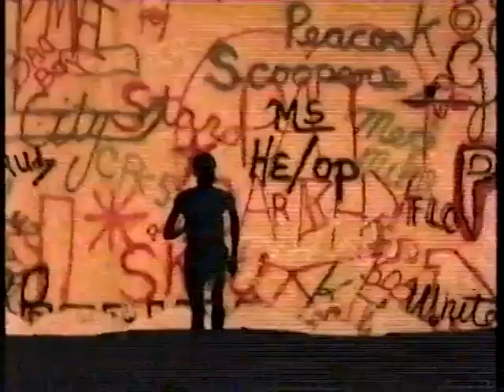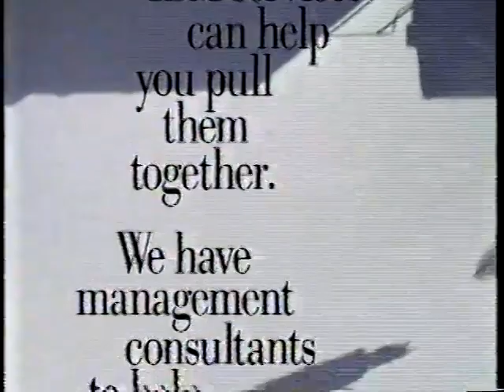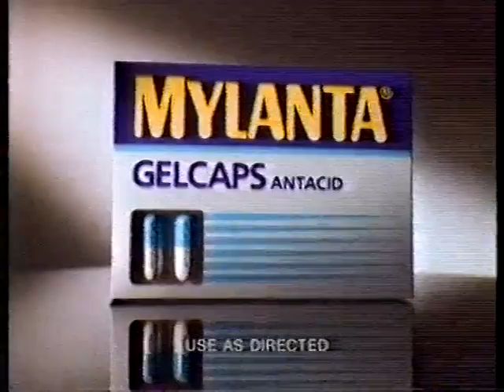1993 Orange Bowl (1992 season) Nebraska vs Florida State part 3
MIAMI, FL - The Orange Bowl provided the perfect setting for a reunion. After all, the bowl itself was one Florida State had not visited since 1981, and FSU had never notched a post season win in the game. In addition, the matchup between Big Eight champ Nebraska and Florida State provided a chance for the two teams to get reacquainted. Nebraska was a familiar bowl foe for FSU as this game marked the third bowl meeting in six years for the two football powers.

Before the coin toss, the outcome seemed a foregone conclusion. Nobody, including the Nebraska school newspaper, believed the Cornhuskers stood a chance against Charlie Ward and Florida State's high powered offense, while the FSU defense appeared up to the challenge of stopping Nebraska's "WeBacks".

By the second quarter, the foundation of a rout had been built. The Tribe scored 20 unanswered points and the Cornhuskers were flailing in monsoon rain conditions. However, the January 1, 1993 torrential downpour affected FSU's style of play more, forcing the offense to replace the shotgun with a safer and slower I formation rushing attack.

Florida State tallied its first points of the contest midway through the first quarter. After Nebraska hit a brick wall on a fourth and one attempt on an early drive, the Seminole offense got the ball on its own 24 yard line.

Charlie Ward quickly directed a drive to the Cornhusker 25. From there, the FSU signal caller calmly hooked up with Tamarick Vanover for the first score of the game.

After an exchange of punts, an interception, and a missed field goal by Nebraska, FSU got going again. Vanover's 29 yard pickup on a reverse and Sean Jackson's 28 yard pass completion to Ward highlighted an FSU drive that resulted in a 40 yard field goal by Dan Mowrey. With 10:54 left in the half, the Tribe held a 10 point advantage.

A Nebraska mistake proved costly on the following series. Cornhusker quarterback Tommy Frazier, feeling the Seminole rush, attempted a late pitch. The ball sailed and FSU's Dan Footman recovered it on the two yard line. Three plays later, Ward hit Kez McCorvey with a four yard strike for a 17-0 FSU lead.

Mowrey added another field goal in the period, this one from 24 yards out. With a first half shutout looming, Nebraska went to the air. Frazier soon connected with Corey Dixon, who made a circus grab in the end zone for a 41 yard touchdown.

As the rain poured down, Florida State and Nebraska played a quiet final half, offensively. The two teams traded touchdowns with the Seminoles putting the game away in the third quarter. At the end of an 85 yard, 16 play drive that took nearly eight minutes off the clock, Jackson rattled and rolled 11 yards into the end zone, giving the Tribe a 20 point lead once again.

The Cornhuskers put the last points on the board with 10 minutes left in the game. Tight end Gerald Armstrong snared a one yard pass from Frazier.

Ward was named Florida State's Orange Bowl MVP with 210 yards of total offense and two touchdown passes. Jackson also had an excellent outing, gaining 101 yards on 17 carries and catching four passes for 61 yards. Jackson gained 73 of his 101 yards in the second half as he passed the 100 yard mark for the second consecutive bowl game.